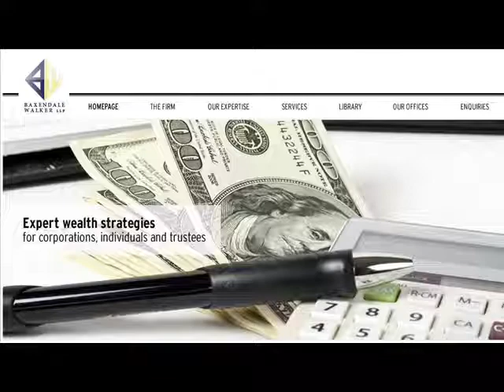Baxendale Walker | Household Budgeting Part 2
The beginning step is to identify your short, medium and long-term financial goals. Short-term goals are things you would like to fund in one year or less, medium-term goals involve a time span of a couple of years, and long-term goals are things you will need money for more than five years in the future.